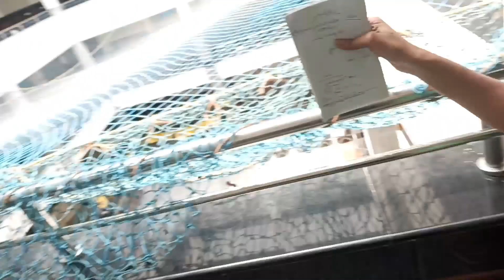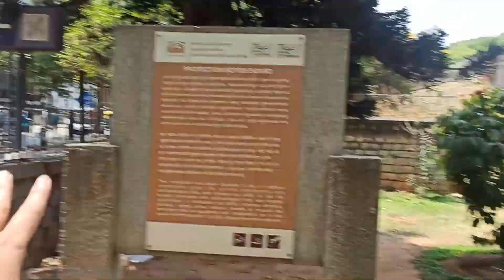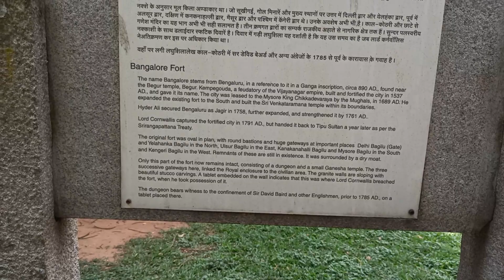Mom Ko Urgently Hospital Le Jana Pada 😭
hit likes.

lots of  ❤️

Ignore the below vlog keywords:
daily vlogs indian vlog in hindi family vlogs
daily vlogs in hindi
daily vlogs in india
my first vlog indian vlog
indian vlog youtube channel
daily vlog indian mom
family trip vlog indian
vlog video daily vlog
indian mom daily vlogs in usa
v log v log
indian vlogger
daily vlogs
family vlogs
youtuber vlogs
vlogger
vlogs
mo vlogs
travel vlog
jason vlogs
food vlogger
best vloggers in india
famous vloggers
pakistani vlogs
youtube travel vloggers
cleaning vlog
nastya vlog
lakshmi nair vlogs youtube
yawi vlogs youtube
india's no 1 youtube vlogger
car vlog
popular vloggers
my daily vlog
sushma kiron youtube channel
vloggers in india
best youtube vloggers in india
jisoo vlog
vlogs
daily vlogs
youtuber vlogs
vlogger
mo vlogs
mo vlogs
india no 1 vlogger on youtube
family vlogs